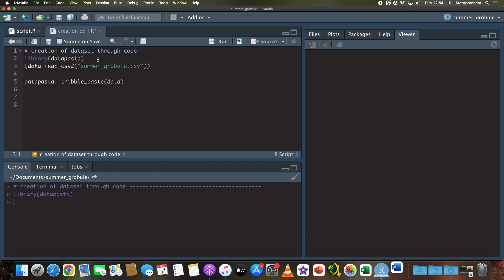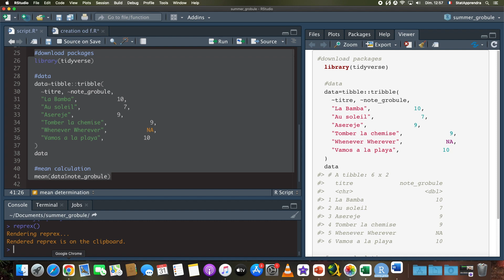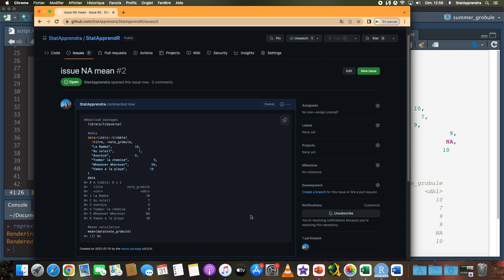exemples reproductibles sur R avec les packages reprex & datapasta